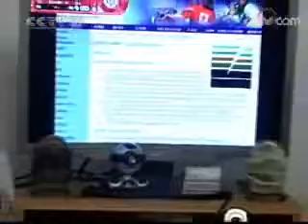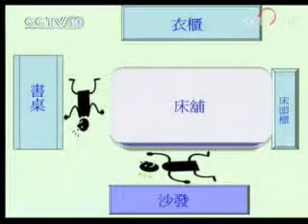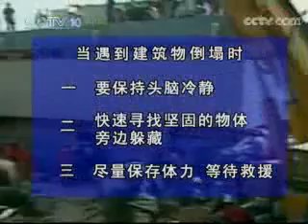生命三角區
地震求生避難法：生命三角區。